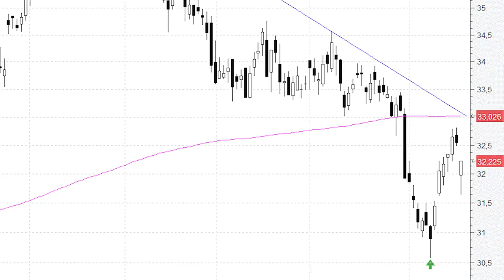¿Se acabó el rebote en Inditex? Presenta importantes resistencias a la vuelta de la esquina